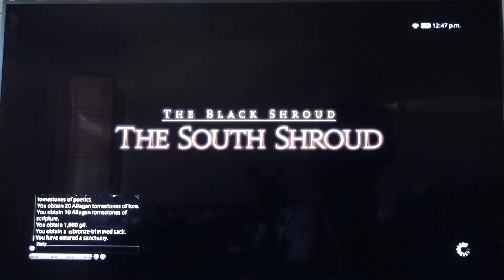FF14 Kankuro Gurreitoshi'v /' Pt 610